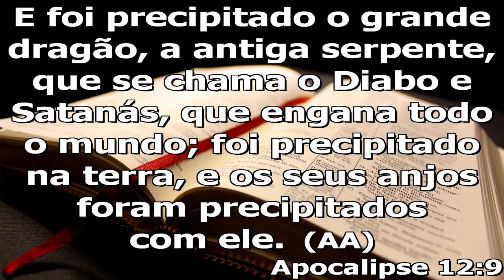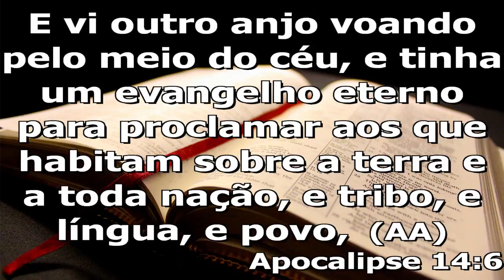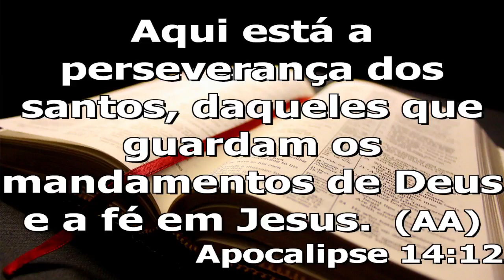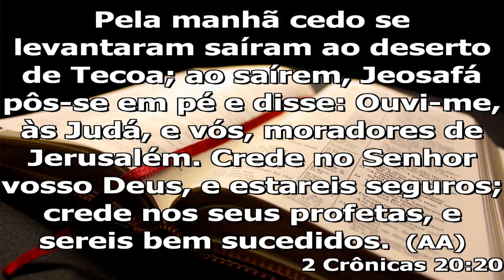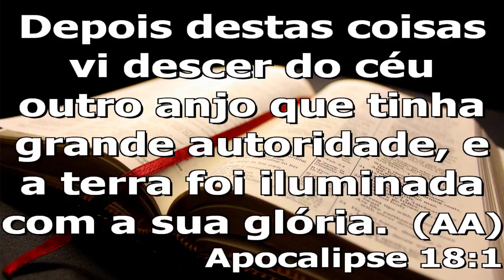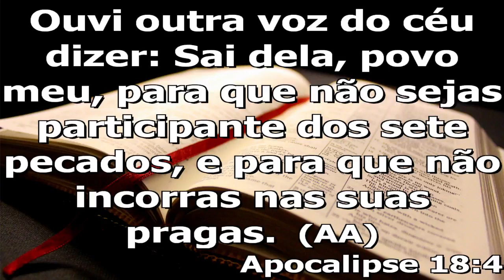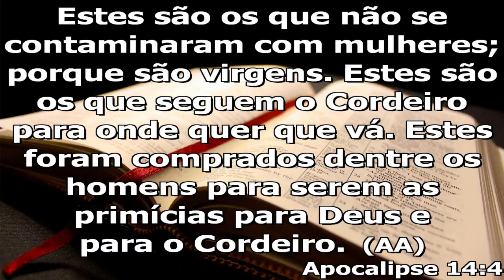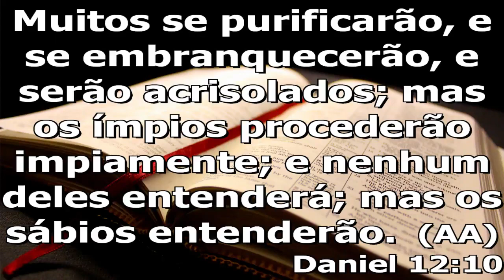A Igreja do tempo do fim / Serie: Verdade Presente